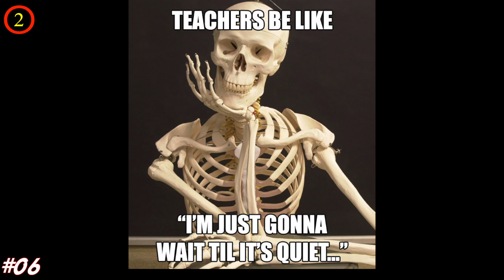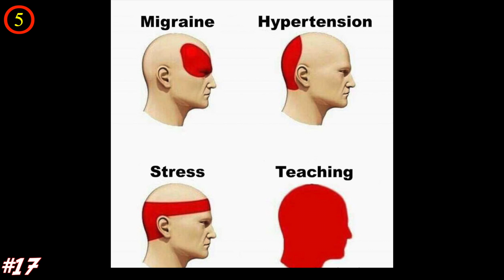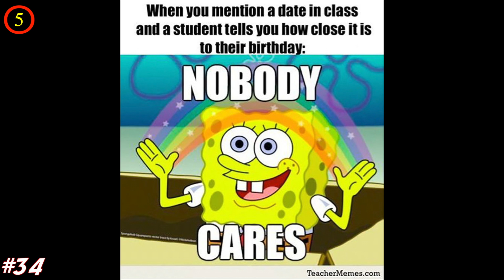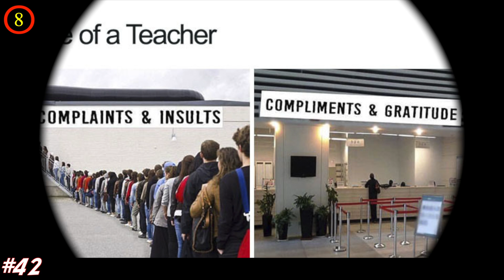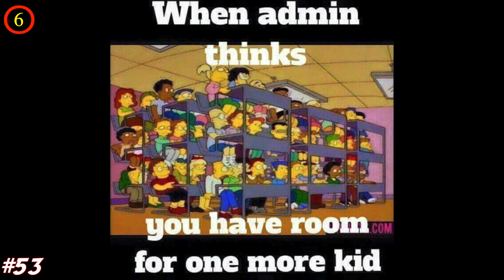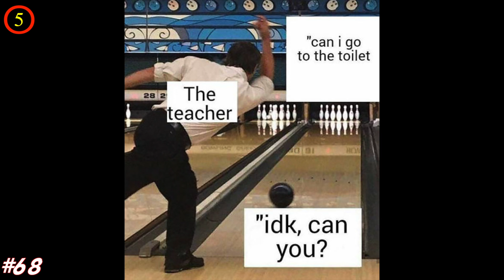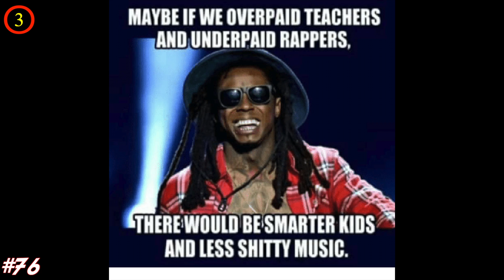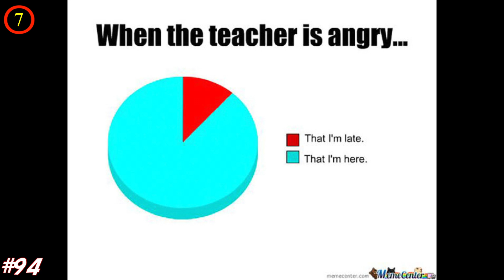The Best Teacher Memes That Will Make You Laugh While Teachers Cry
A long, blissful summer is almost over and that means one thing teachers and students, back to school you go! Now it doesn't have to be all doom and gloom, it's a time to reconnect and share stories with colleagues and classmates, a fresh start full of optimism for the new semester. To get the good mood going we have collected our favorite teacher memes, and they are guaranteed to give you a chuckle, students especially but teachers perhaps a little painfully. Scroll down below to check them out for yourself, and share your thoughts with us in the comment.

💖💖MUSIC💖💖

(2:44)

(6:03)

(9:57)
[Elite Syncopations] - E’s Jammy Jams

(12:33)